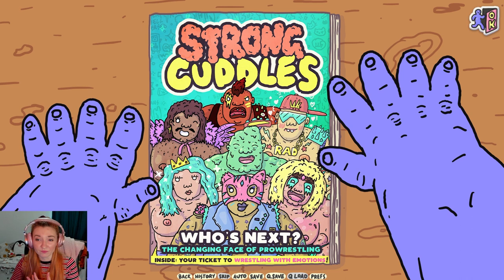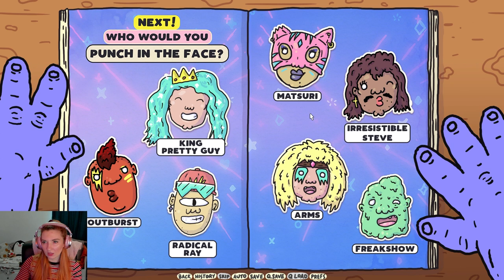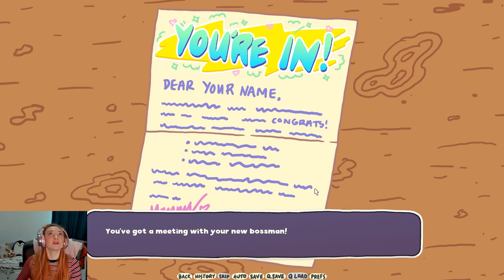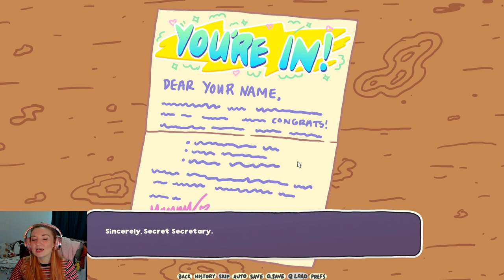How To Date A PRO WRESTLER!!! - Wrestling With Emotions: New Kid On The Block (Demo)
Dive into the ring of love and laughter with "I'm Dating A PRO WRESTLER!!! - Wrestling With Emotions: New Kid On The Block (Demo)" 🤼‍♂️💘. Join me, Emily-Jane, The Ol' Razzle Dazzle, as I embark on a hilarious journey through the world of wrestler dating in this indie gem by Team Lazerbeam. From the first impression to funny moments, my playthrough is packed with reaction, commentary, and plenty of gameplay surprises. Whether you're a fan of wrestling, indie games, or just looking for a good laugh, this video has something for everyone.

🎮 Get ready for a speed dating simulator like no other, where wrestlers and emotions collide. Will I find true love, or will it be a knockout? Watch to find out and enjoy my lets play dating sim adventure, filled with wrestler dating sim excitement and indie dating game charm. Your support means the world to me, and I can't wait to share more funny moments and gameplay with you. Let's dive into the wrestling with emotions game together! 🌟